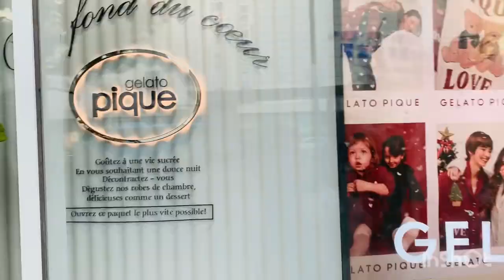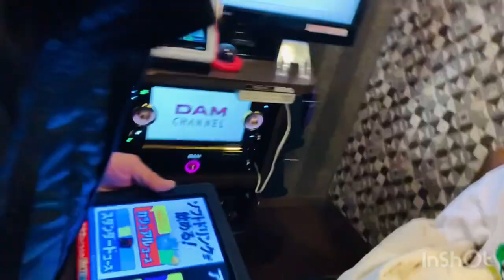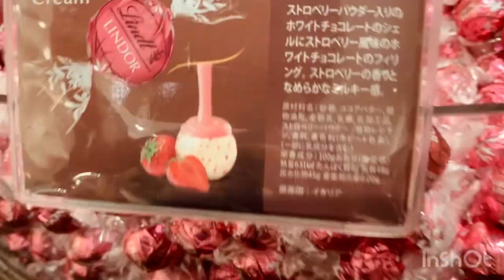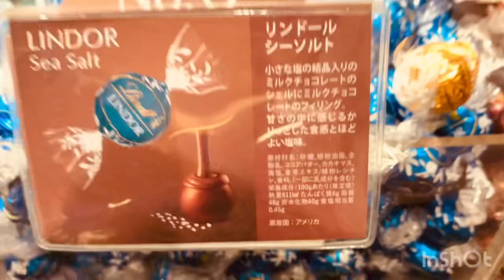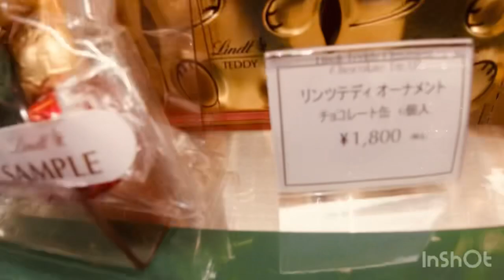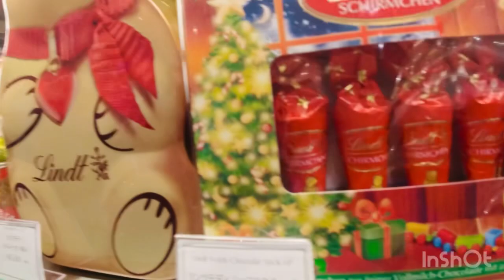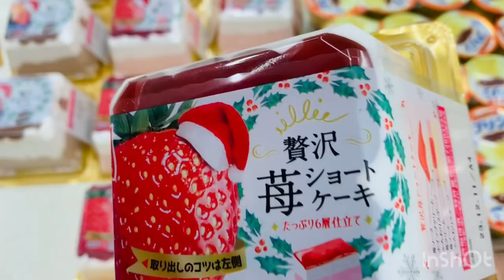Day in life 🇯🇵😍 vlog 2023 bday celebration 🎉 food shopping 🛍️ etc… ✈️❤️